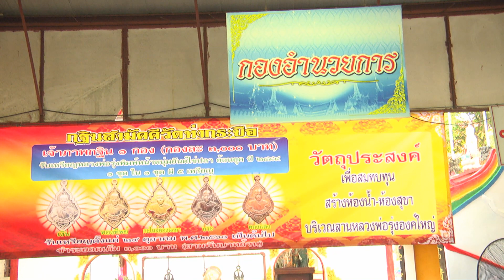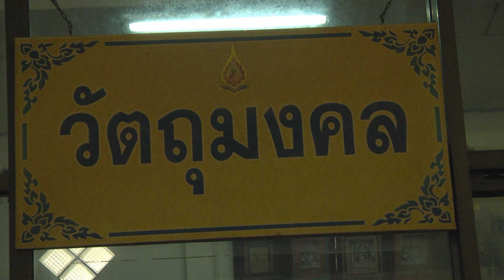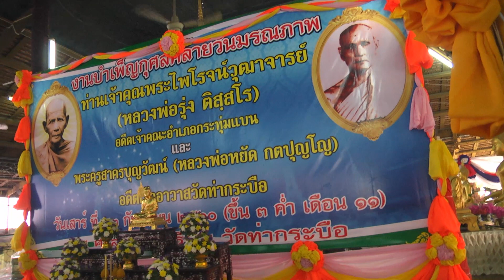ช่องttvnewsonline เกาะติดวัดท่ากระบือ